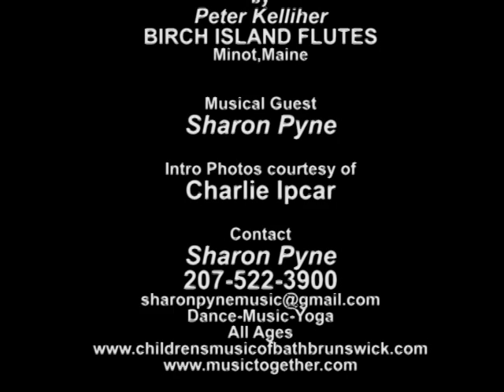"You Asked For It" - Sharon Pyne